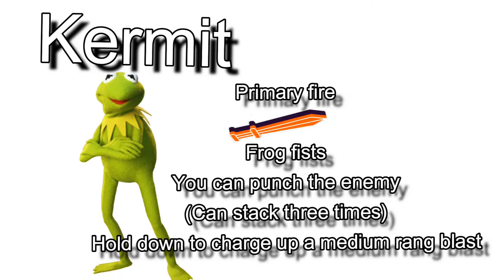Kermit the frog 🐸 overwatch hero concept